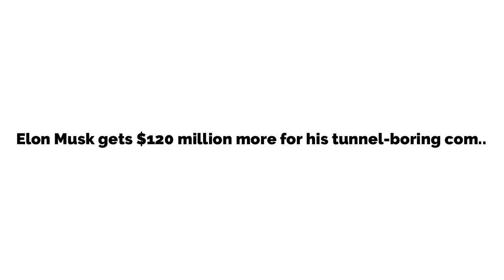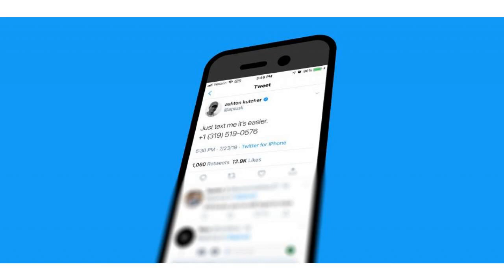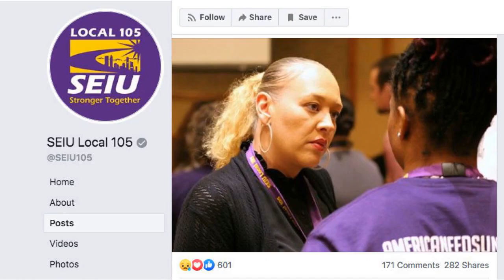Elon Musk gets $120 million more for his tunnel-boring company